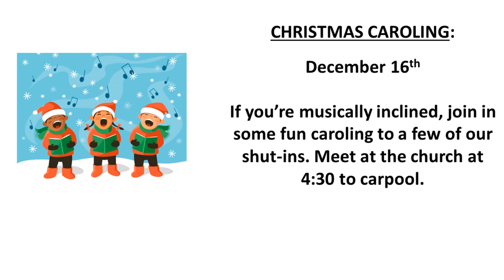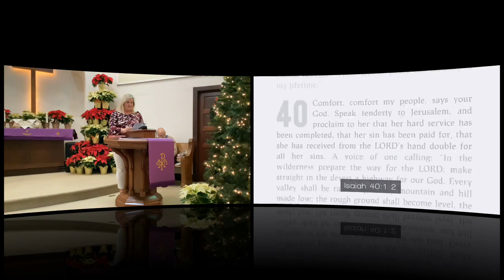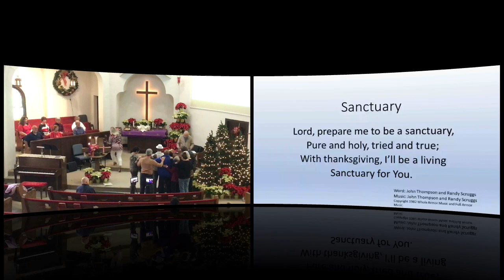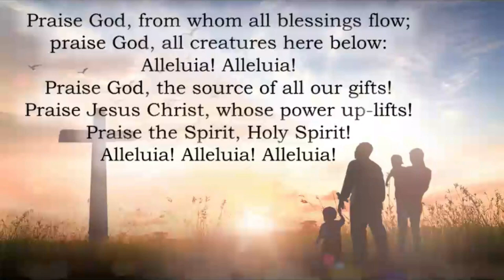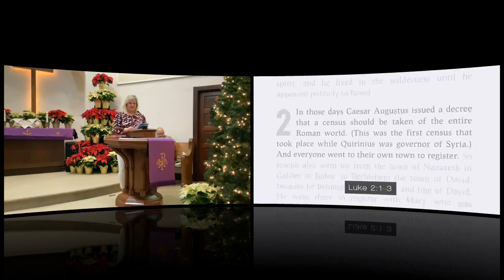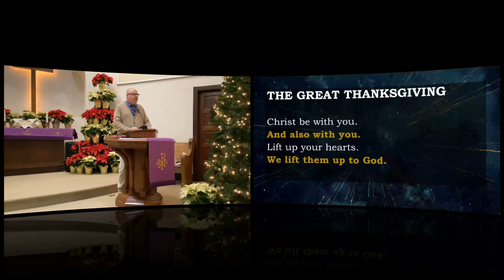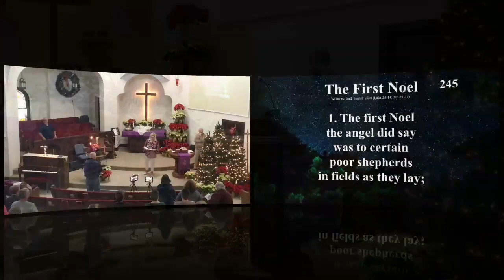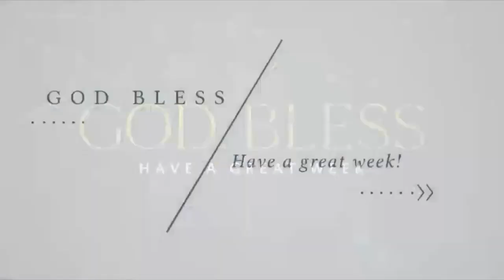December 10 Service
Groveport UMC, Groveport Ohio
Rick Birk, Pastor

WELCOME & ANNOUNCEMENTS
BREAKTHROUGH PRAYER: Amazing God, We pray that through the Holy Spirit Your preferred future for Groveport United Methodist Church will be made clear to us. Give us the courage we need to follow You wherever You may take us. We ask that You bind us together in love so that we can bring the Good News of Jesus Christ to our friends, families, and community. Open our eyes so that we may see the amazing things You are already doing among us. AMEN.

PRELUDE “Good Christian Men, Rejoice”
LIGHTING OF THE ALTAR CANDLES
*OPENING MUSIC “Hark the Herald Angels Sing” #240
CALL TO WORSHIP:
The world is dark and cold. We look for signs of your coming.
The world is hungry for righteousness. We look for signs of your coming.
The world yearns for your love. We look for signs of your coming.

HYMN “It Came Upon the Midnight Clear” #218
FIRST SCRIPTURE READING: Isaiah 40:1-11

LIGHTING OF THE 2nd ADVENT CANDLE - The Nichols, Jean Boso, The Westcamps
HYMN “O Come, O Come, Emmanuel” 2nd vs. #211

OUR TIME OF PRAYER (During our time of prayer, the altar rail is open for all who wish to come forward.)

HYMN “Sanctuary”
OUR TITHES AND OFFERINGS “God So Loved the World” – Chancel Choir

*DOXOLOGY
*PRAYER OF DEDICATION
CHILDREN’S MOMENTS

SECOND SCRIPTURE READING Luke 2:1-5
SERMON “Road Trip!”

HOLY COMMUNION with The Great Thanksgiving

CLOSING HYMN “The First Noel” #245
*BENEDICTION
*SENDING FORTH “Go Now in Peace”
POSTLUDE “We Three Kings”